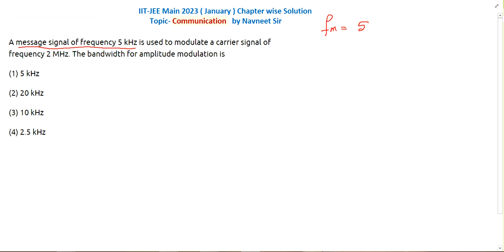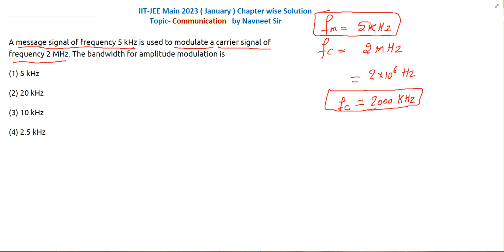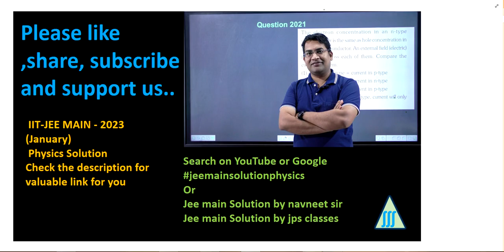communication system jee mains pyq 2023 || communication jee main previous year questions